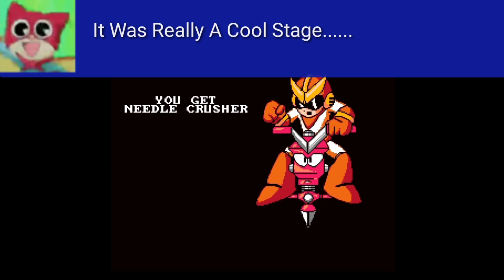Quint's Revenge (Part 6) - Needle Man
About this game:
Quint Revenge is a fan game inspired from Mega Man II (Gameboy).

About this video:
I am going to show you Needle Man Stage.

My Review:
This stage is really very cool and awesome. I really love this stage and its design. Music is so cool and great.

Musics from RushJet1